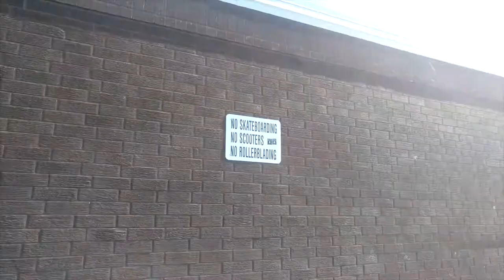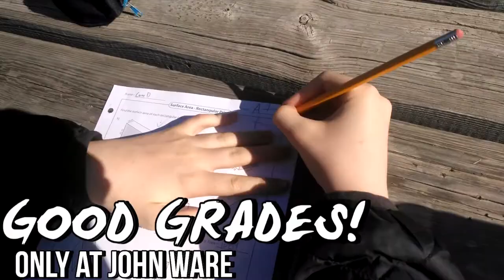The John Ware Advertisement | TheChefMen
Ever longed for more in Life?

Ever wanted to know it's meaning?

Does your current school kinda stink?

NEVER FEAR! Come to John Ware Junior High School ™ To solve all of your problems!

FEATURING:
Mr Willooooby (Best dancer)
Construction Disco Man DJ 'Pert
Big Josh
Nuwan and Riley
Mack, Nuwan, Andrew, Cam D, Mack, Maroo, Paul J

Sup